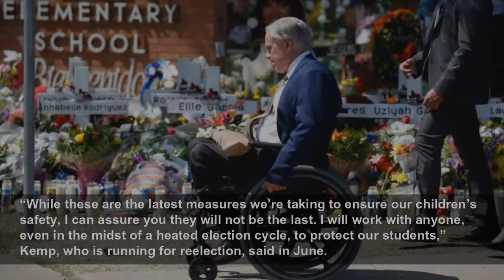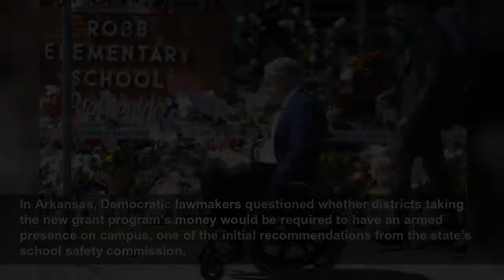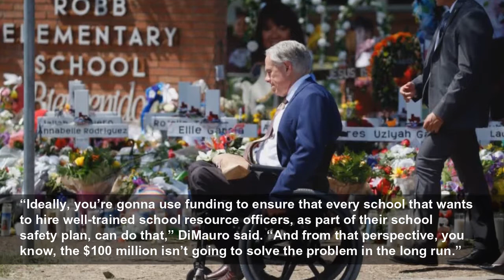States' plans to make school safer reflect political divides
States' plans to make school safer reflect political divides - In the aftermath of the school shooting in Uvalde, Texas, governors around the country vowed to take steps to ensure their students would...
The Independent
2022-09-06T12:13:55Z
Months later, as students return to classrooms, money has begun to flow for school security upgrades, training and other new efforts to make classrooms safer.
But the responses have often reflected political divisions: Many Republicans have emphasized school security spending, while Democrats have called for tighter gun control.
At every step, the actions have stirred debate over whether states are doing the right things to address the scourge of school shootings.
The shooting "served as a reminder that the threat of violence in our schools has not abated,” Hutchinson said. “It continues to be real, and we have to act with a renewed sense of urgency to protect our children.”
Texas was among several other states that set aside money for school security. Gov. Greg Abbott and other top Republican leaders announced $105.5 million for school safety initiatives. Nearly half of that was slated for bullet-resistant shields for school police and $17.1 million was for districts to purchase panic-alert technology.
“While these are the latest measures we’re taking to ensure our children’s safety, I can assure you they will not be the last. I will work with anyone, even in the midst of a heated election cycle, to protect our students,” Kemp, who is running for reelection, said in June.
Some of the Republican governors who have moved aggressively to bolster school security have ruled out any kind of gun control measures.
Hutchinson had said there should be a conversation about raising the age to purchase an AR-15-style rifle — the type of weapon used in Uvalde — but didn’t pursue such a measure during the session. Abbott also has pushed back on calls for more gun control by families of the Uvalde shooting victims. Oklahoma Republican Gov. Kevin Stitt vowed to fight any firearms restrictions when he signed an executive order on training for law enforcement and risk assessment at schools.
“We’re sick and tired of being on the defense in this movement,” Newsom said in July.
In New Jersey, Democratic Gov. Phil Murphy signed legislation last month requiring the state’s nearly 600 school districts to set up assessment teams aimed at stemming violence in schools. One of the bill’s sponsors recounted hearing of an Uvalde victim who pretended to have been killed in the attack to escape the shooter.
“Does anybody want to teach this — how to play dead?” Assemblywoman Pamela Lampitt, a Democrat, said during a hearing in June.
Despite the partisan divisions on gun violence, a group of governors says it will attempt to find common ground. A task force created by the National Governor Association following the Uvalde shooting will develop recommendations to stop mass shootings, with an emphasis on school safety. Hutchinson, a former chairman of the association, has said the task force will focus in part on how states might use money coming to them through the bipartisan gun control bill President Joe Biden signed in June.
Teachers, political opponents and others have raised questions about the scope and effectiveness of state leaders' plans.
In Arkansas, Democratic lawmakers questioned whether districts taking the new grant program’s money would be required to have an armed presence on campus, one of the initial recommendations from the state’s school safety commission.
“It’s one thing to say ‘school safety,’ but that runs the gamut of so much,” said Democratic Sen. Linda Chesterfield, a retired educator and the only legislator to vote against the grant program. “What specifically do you have in mind, and what price is it going to cost? I guess I’m just tired of having to fly by the seat of my pants and not know a thing about what’s going to go into that (commission’s) report.”
In Ohio, teachers unions say one-time funding that's for equipment like door locks and radio systems — but not ongoing needs like personnel — is helpful but not enough.
Schools need money for staffing, too, including for safety and mental health personnel, said Scott DiMauro, president of the Ohio Education Association.
“Ideally, you’re gonna use funding to ensure that every school that wants to hire well-trained school resource officers, as part of their school safety plan, can do that,” DiMauro said. “And from that perspective, you know, the $100 million isn’t going to solve the problem in the long run.”
Associated Press writers Samantha Hendrickson in Columbus, Ohio; Jeff Amy in Atlanta; Paul Weber in Austin, Texas; Don Thom